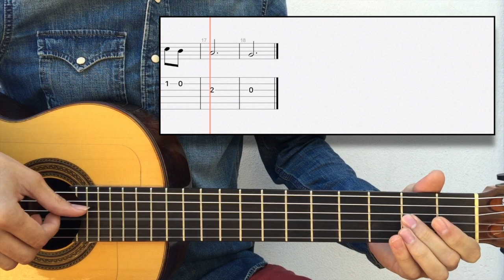Como tocar German Hymn - Tutorial Guitarra 1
Ensamble de Guitarras Tutorial, arreglo hecho por Guitar Ensemble.

Guitarra 1: Melodía
Guitarra 2: Línea de Bajo

Partitura + Tablatura